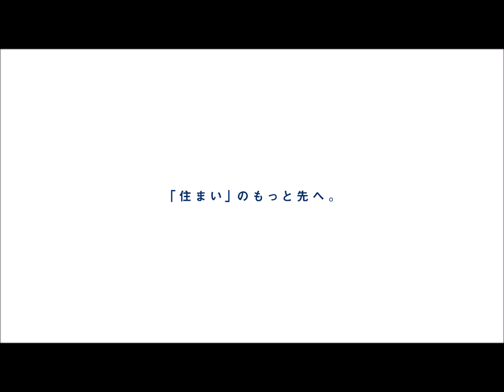船橋市芝山6丁目 新築分譲住宅